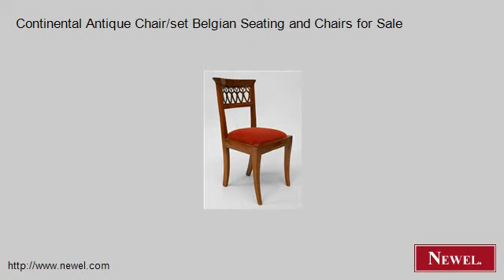Continental Antique Chair/set Belgian Seating and Chairs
- Newel.com: Continental Antique Chair/set Belgian Seating and Chairs for Sale (Newel Art and Antiques, New York City)